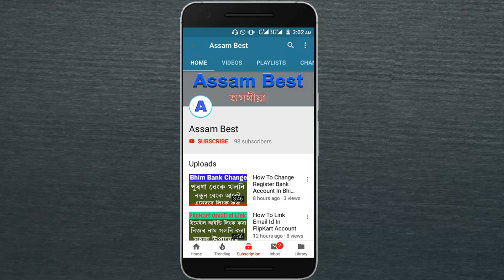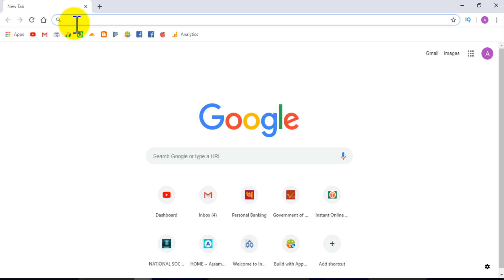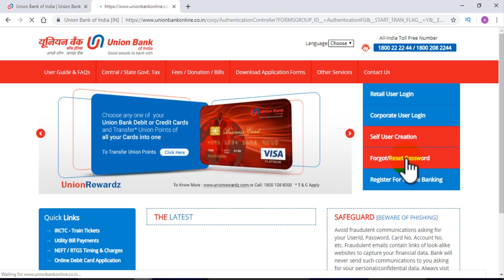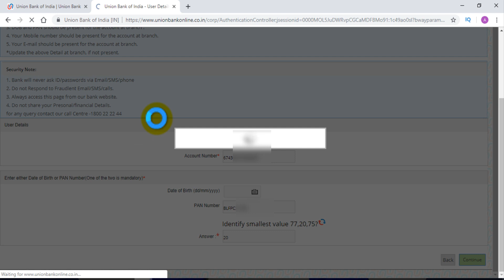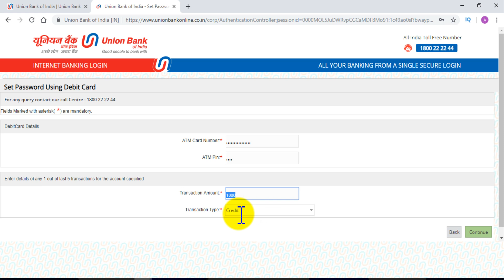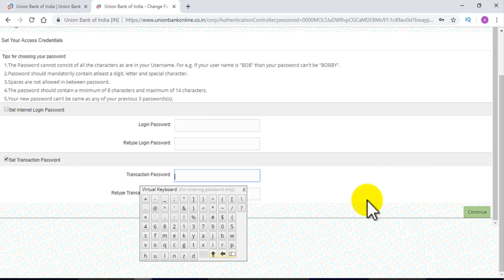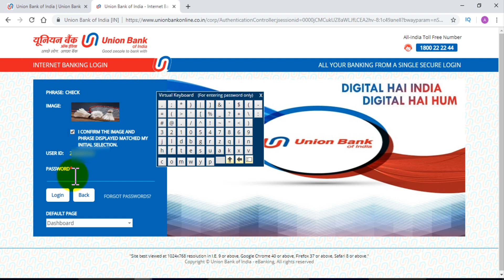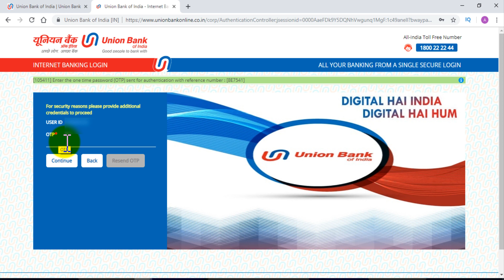How To Forgot UNION BANK OF INDIA Internet Banking Login Password